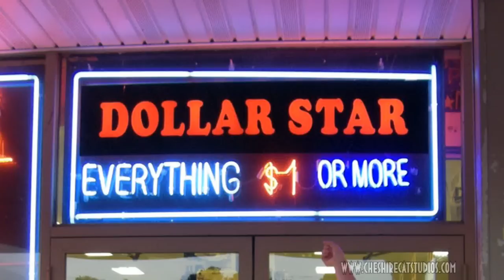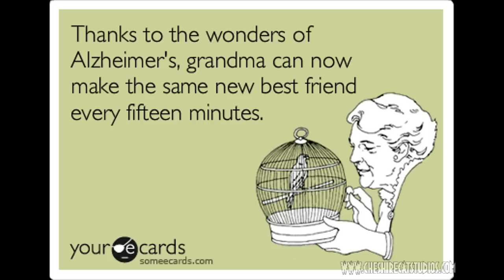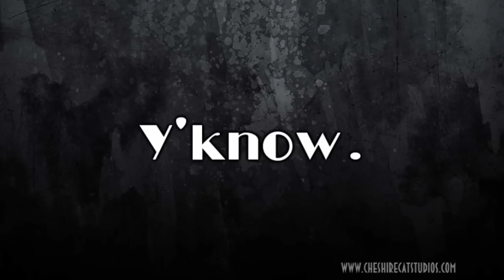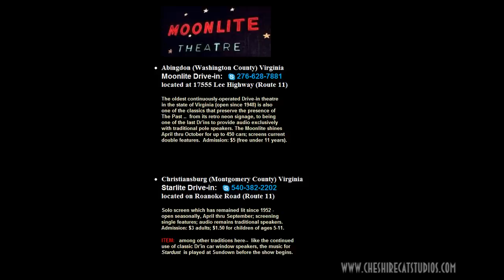Movie Theater Experiences - Why Theaters Suck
Become a fan of CCS on Facebook!

Introducing the new and improved Cheshire Cat Studios Video Podcast!

Join your hosts LaughingMan, CineMax, Kenny Farino and STAR in this humble video podcast as they describe their own personal cinematic experiences, recall their hilarous movie house horror stories, and discuss what movie theaters can do to win them back.
From the over priced concessions, to the lack of hygiene, to the inconsiderate idiots who text, Tweet and talk on a cell phone during the entire movie, we're venting about why the movie-going experience leaves little to be desired.